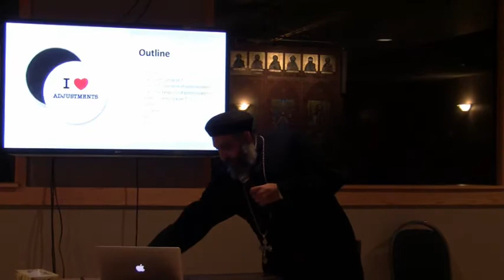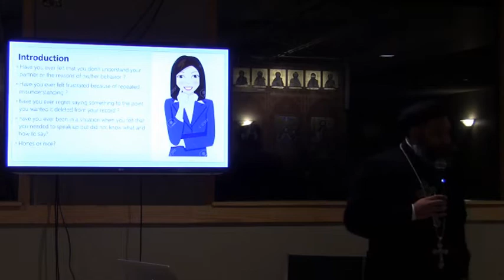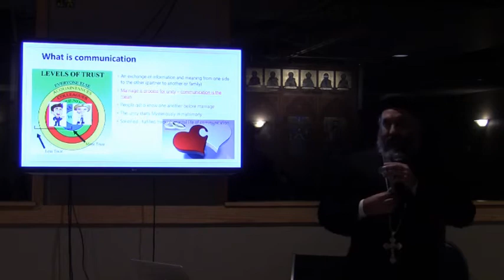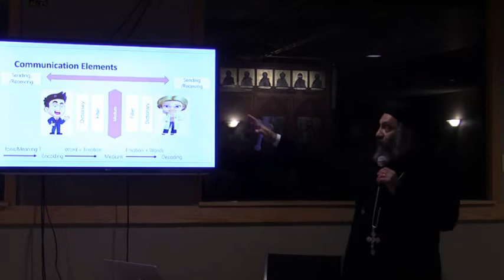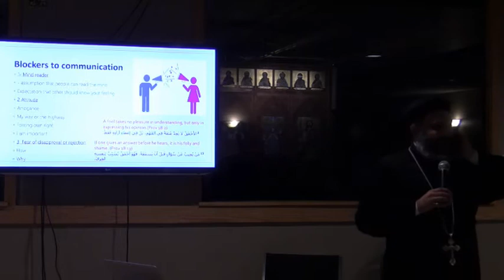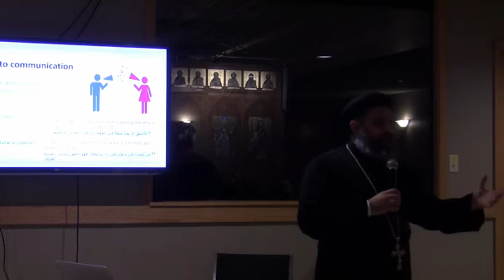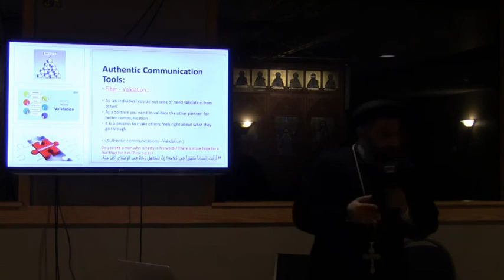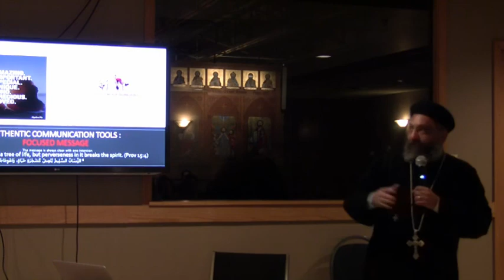- ابونا كيرلس - فن التواصل بين افراد الاسرة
Communication between Family Members